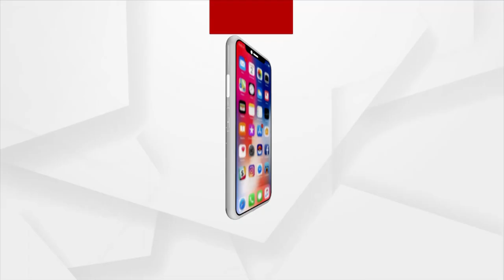ମୁଁ ମୋ ଓଡିଆ ଖାଦ୍ୟକୁ ନେଇ ଗର୍ବିତ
ମୁଁ ମୋ ଓଡିଆ ଖାଦ୍ୟକୁ ନେଇ ଗର୍ବିତ : ଅବିନାଶ ପଟ୍ଟନାୟକ